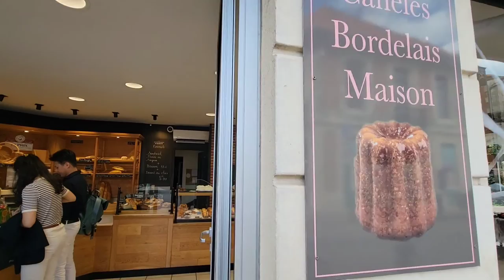European Cruise Vacation | Day 3 | Le Verdon sur Mer Soulac, France 🇫🇷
Our first French stop on our Norwegian European Cruise. Join us for a quick walking tour of this sleepy French town on the see. Soulac Sur Mer near Le Verdon port. This port has the option to go to Bordeaux, France which is a 2 hour bus or train ride both ways or to Soulac sur Mer which is 15 minute bus ride from the ship. We were only at this port for 9 hours.